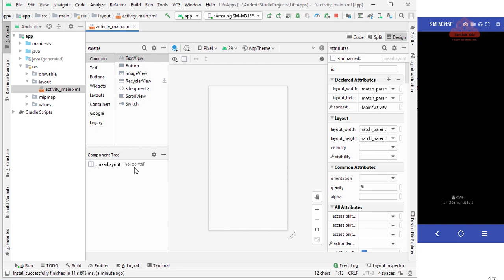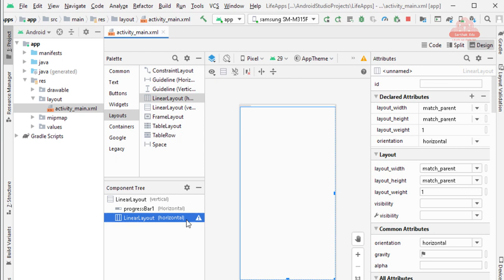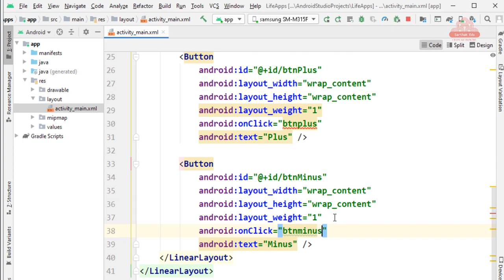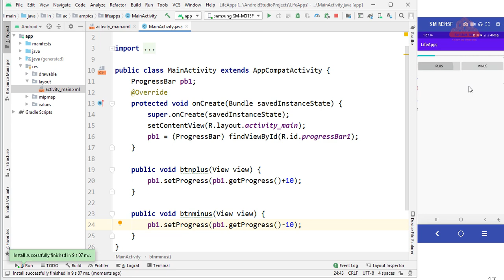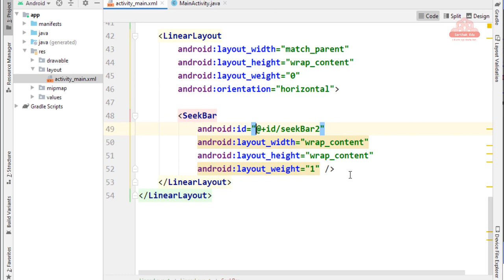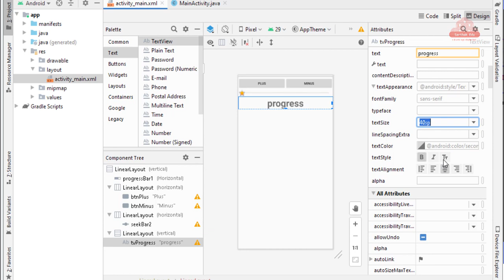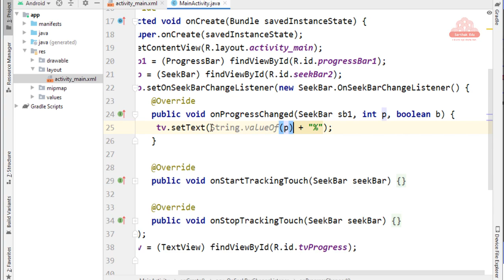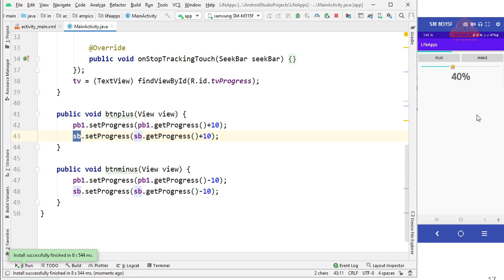Adjusting Progress bar with Seek bar a visual indicator in Android controls using Java language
How can I use progress bar in android?
In android there is a class called ProgressDialog that allows you to create progress bar. In order to do this, you need to instantiate an object of this class. Its syntax is. ProgressDialog progress = new ProgressDialog(this);

How many types progress bar in android?
A user interface element that indicates the progress of an operation. Progress bar supports two modes to represent progress: determinate, and indeterminate. For a visual overview of the difference between determinate and indeterminate progress modes, see Progress & activity.

What is the purpose of SeekBar?
In Android, SeekBar is an extension of ProgressBar that adds a draggable thumb, a user can touch the thumb and drag left or right to set the value for current progress. SeekBar is one of the very useful user interface element in Android that allows the selection of integer values using a natural user interface.

What is SeekBar discrete in Android?
Image result for what is seekbar in android
Android discrete seekBar is an extension of ProgressBar that has a draggable thumb. User can drag the thumb back and forth to set the current progress of the seekBar. Discrete SeekBar works for discrete values.